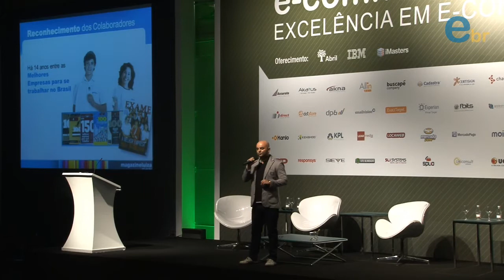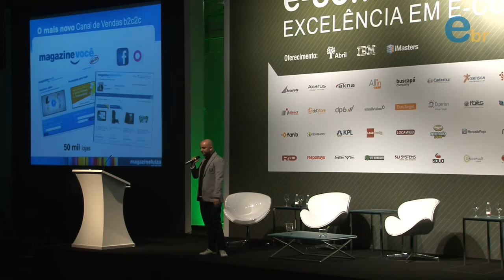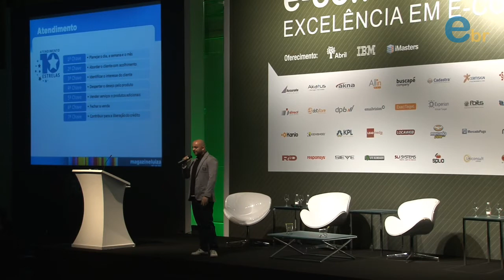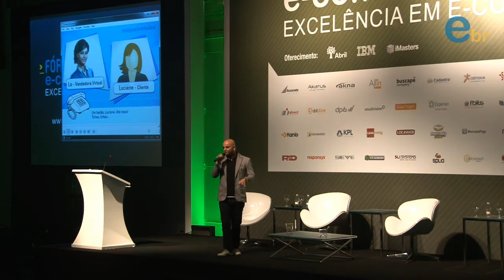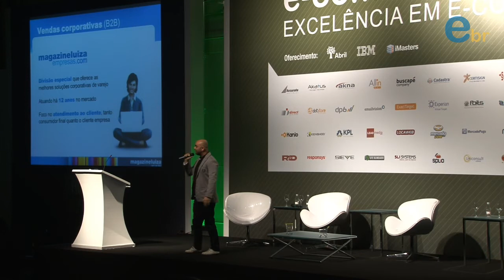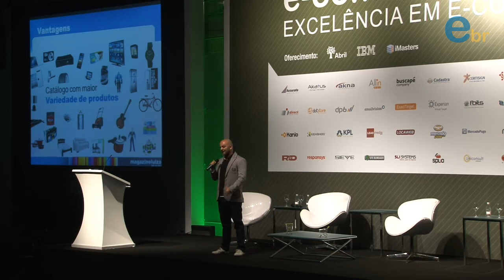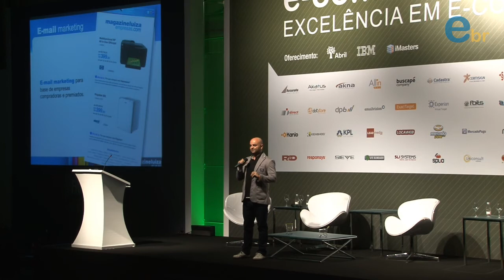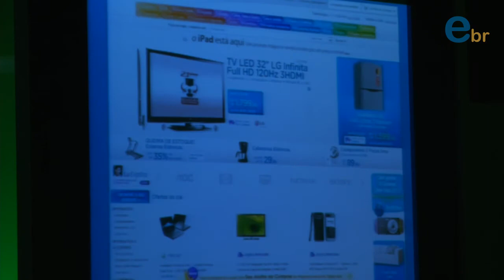Palestra de Ronaldo Magalhães da Magazine Luiza no Fórum ECB 2012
A importância do B2B/Televendas para todo e-commerce